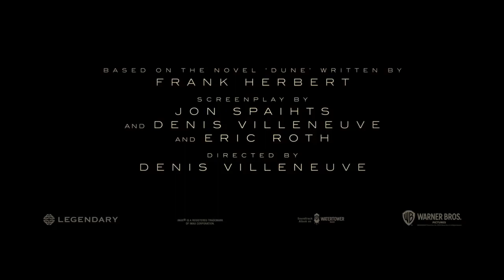Dune 2023 II HD TRAILER II MOVIE EMBASSY